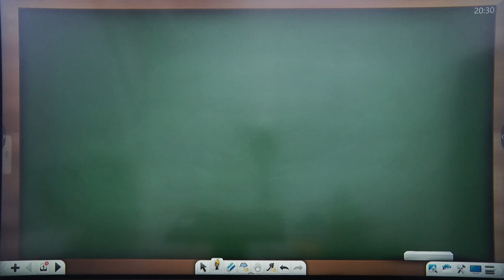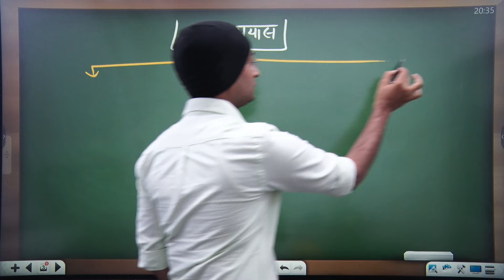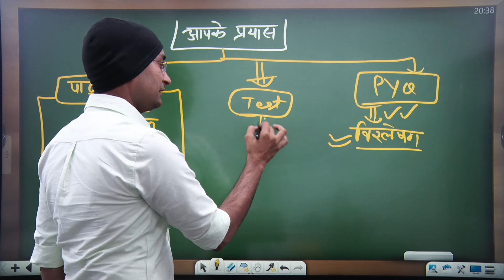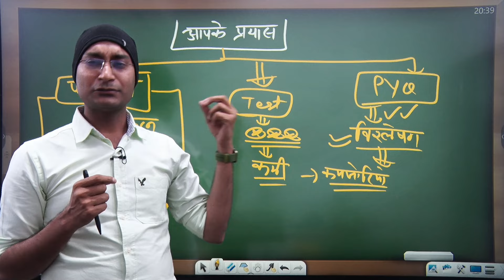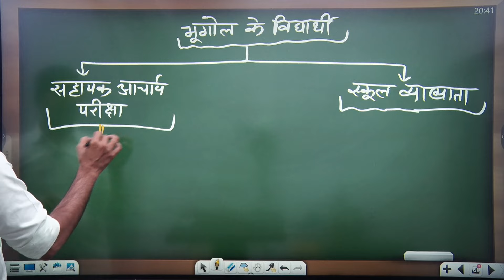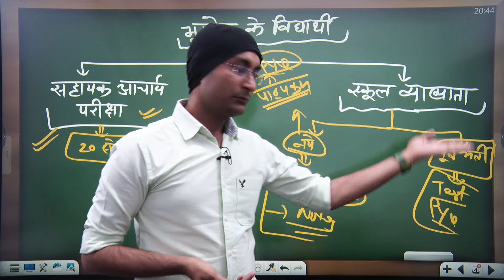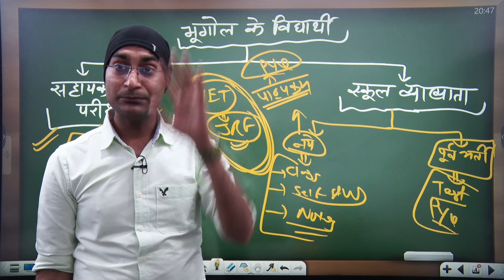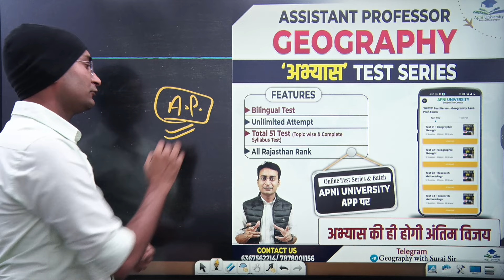आगामी भर्तियाँ | RPSC 1st Grade Vacancy 2024 | RPSC New Vacancy | Suraj Sir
💥💥💥 RPSC School Lecturer 👇👇
🌍Asst. Prof./1st Grade/NET Exam 2023 Whats app Group👇 :-

In this video, we're sharing the RPSC 1st Grade Geography subject official cut off. This information is important so that you can prepare for the RPSC 1st Grade exam.If you're preparing for the RPSC 1st Grade Geography exam, then you need to know the RPSC 1st Grade Geography subject official cut off.